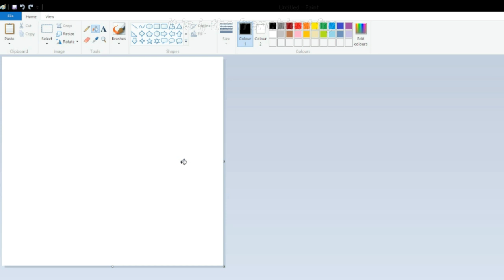ghost.png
look at him go